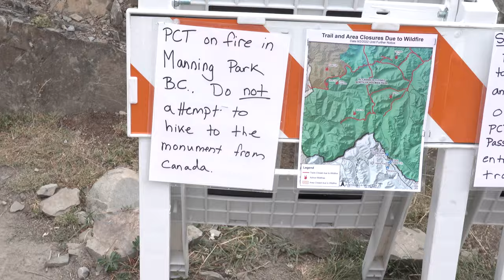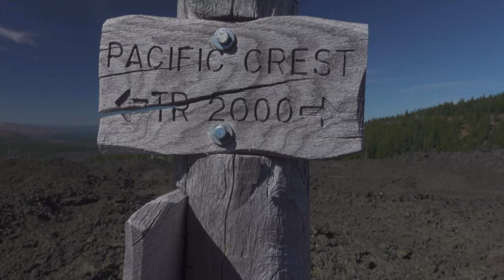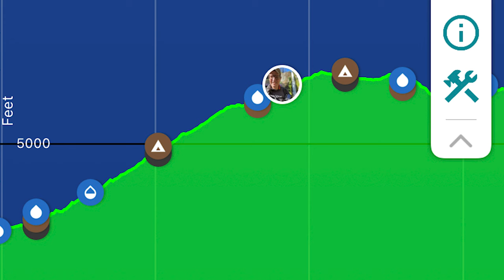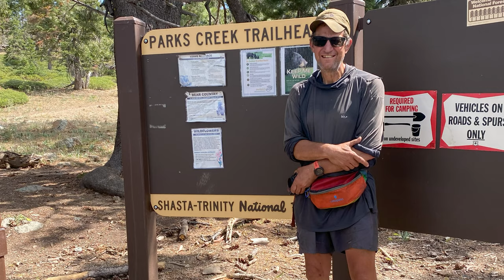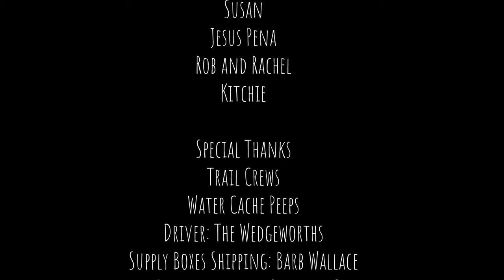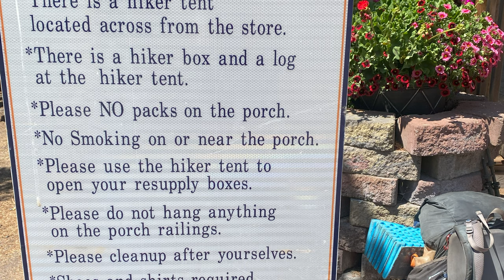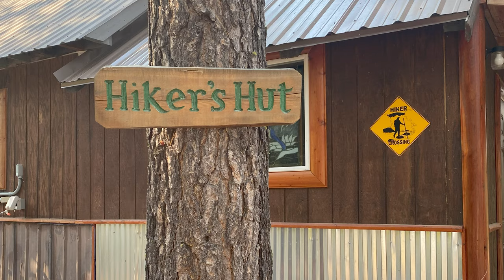Coddiwomple II: A Pacific Crest Trail Documentary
Coddiwomple II
A Pacific Crest Trail Documentary
In July 2022, Grizz and Flash returned to complete the 650 miles of the Pacific Crest Trail they missed in 2022 due to smoke and fires. Joined by their son, Blisters, and husky, Burn, the team started at Cascades Locks, Oregon, and headed south. They encountered extreme heat, massive blowdowns, long stretches of lava, and difficult waterless stretches. They pushed on even after Blisters developed huge blisters, and Flash twisted her ankle while navigating through a blowdown section.
By the time they hit Crater Lake, Blisters returned to school, and a short time later, Flash left the trail due to heat and supported Grizz with a van they had purchased. This documentary gives an intimate look at the Pacific Crest Trail (PCT) through Oregon, country often skimmed through by many PCT documentaries. It completes their adventures documented in the 2022 production “A Pacific Crest Trail Coddiwomple.”
Making these documentaries has been a labor of love for Grizz. Along the trail in 2022, he decided he would pursue his love of videography and story-telling regardless of the obstacles ahead. His first production became a success, and garnered hundreds of positive comments, some claiming his story inspired them to attempt the trek themselves. Grizz’s goal is to inspire older folks, or those who face health-related obstacles to consider taking a chance on a grand adventure.
Please feel free to add constructive comments. I freely admit I don’t know all the answers and have blindspots. Feel free to enlighten me. We may disagree, but I’m not afraid of robust conversations.
I strive to respond to all comments. You could also follow AKWild1 on Facebook. Also, I have links to outdoor products that have served me well. I promise I do not accept anything free from gear companies, nor am I sponsored in any way by a company. My opinions about gear and equipment are my own based on my experiences in the field. I want to remain impartial and maintain my integrity, which is critical to my identity. My recommendations are based on my experiences. Here are some products mentioned in this video and links:
Here are some products I recommend:
Thermarest: Neo Air, X-Therma Sleeping Pad
Titanium Spork
Peak Design – Capture Camera Clip
Black Diamond Trail Trek Poles
Nitecore NU 25, 360 Lumens
Nitecore NB 10000 Gen 2 Portable Charger Battery bank
MSR Pocket Rocket 2 Stove
CNOC 1-Liter Water Bladder
Sealskinz Waterproof Treking Sock
Vargo 900ml Titanium Ti-Lite Pot
Nunn Hydration Tablets
Liquid I.V. Hydration Multiplier
Garmin Inreach Mini2

Here are some other videos to help ensure success on your long-distance hike: